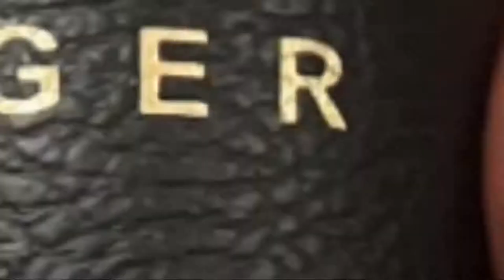HOW TO STORE YOUR FRAGRANCES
TONIGHTS EPISODE WILL FOCUS ON HOW TO STORE YOUR FRAGRANCES. TUNE IN TONIGHT AND EVERY SUNDAY AT 7PM EST